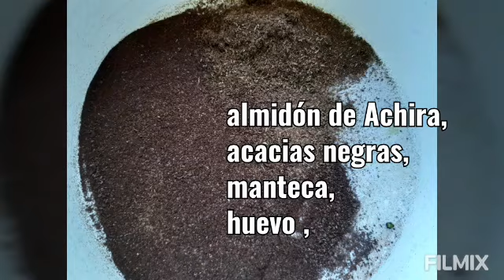Alfajores! Acacia negra y corteza de pino